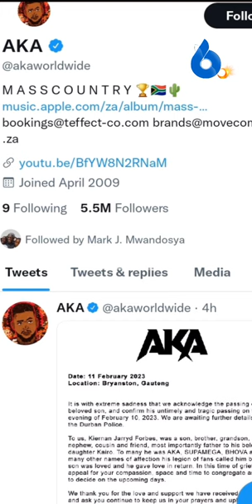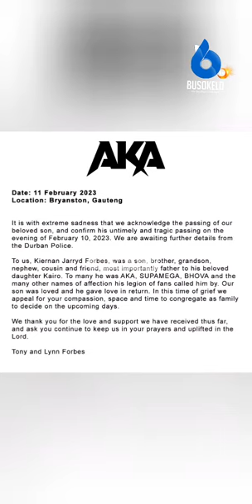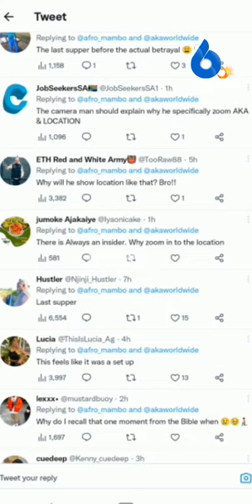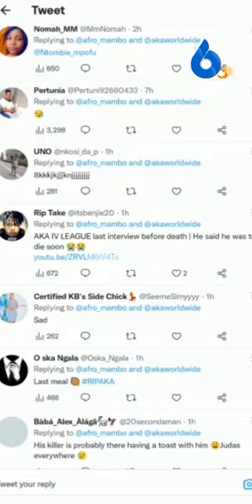BURUDANI: Rapa "AKA Afariki Dunia Kwa Kupigwa Risasi Afrika Kusini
Leo Tarehe 11 Feburuary 2023, Afrika Kusini na Afrika kwa ujumla wamehuzunishwa na kifo cha rapa wa mziki nchini Afrika Kusini, aliyekuwa anaitwa KLEMAN JARRYD FORBES, maarufu kwa jina la AKA kilichotokea Jana Tarehe 10 Feburuary 2023 usiku wa kuamkia leo.
Wengi wao wamehuzunishwa namna kifo kilivotokea na wengi wao wakimlaumu aliyerekodi video na kukukuza (kuzoom) sehemu aliyokuwa akifurahia ndani ya Klabu moja ya WISH ON FLORIDA, iliyopo mji wa Florida nchini Afrika Kusini

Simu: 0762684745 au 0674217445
Karibu sana